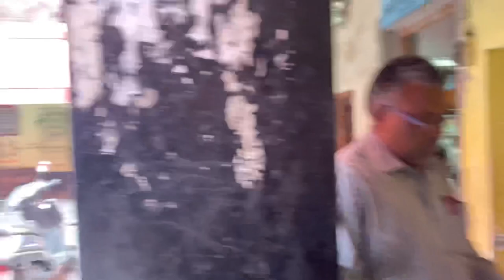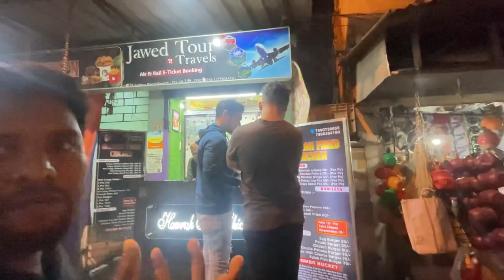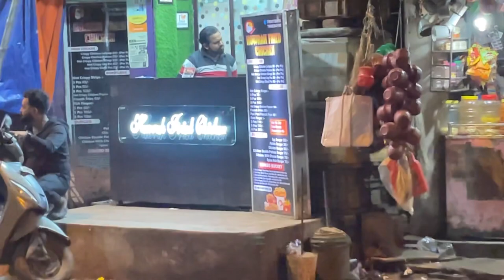Bahut dino ke baad mai wapas se school gya | Nios examination ka pata krne | Officialmateennike Vlog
Daily Vlog

Burger challenge | burger eating challenge | 20 sec burger eating challenge